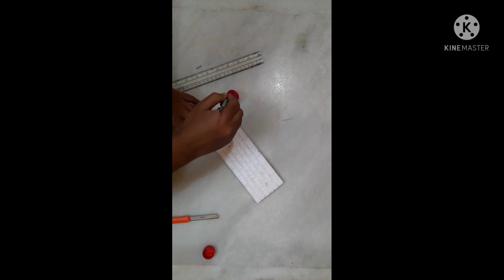How to make zoo easily.